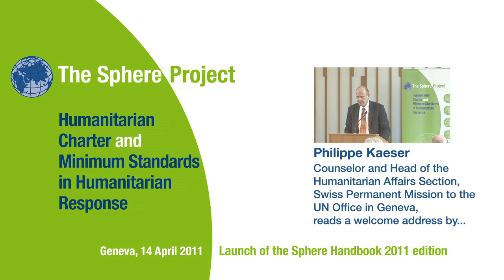Swiss Permanent Representative to the UN Office in Geneva on the Sphere Handbook 2011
Philippe Kaeser, Counselor and Head of the Humanitarian Affairs section, Swiss Permanent Mission to the UN Office in Geneva, reads a welcome address by Dante Martinelli, Swiss Permanent Representative to the UN Office and to international organizations in Geneva at the launch of the Sphere Handbook 2011 edition, Geneva, 14 April 2011.